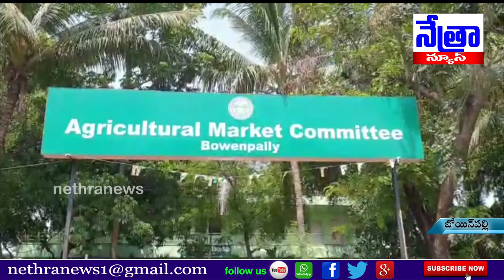బోయిన్ పల్లి వ్యవసాయ మార్కెట్ యధావిధిగా కొనసాగుతుంది - చైర్మన్ శ్రీనివాస్ || Nethra News